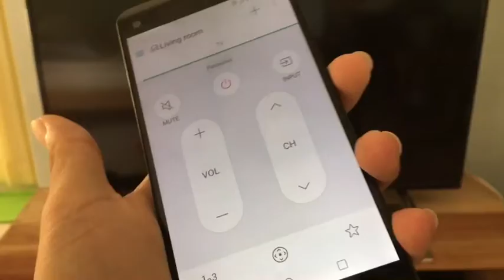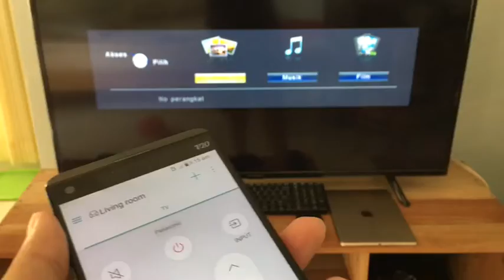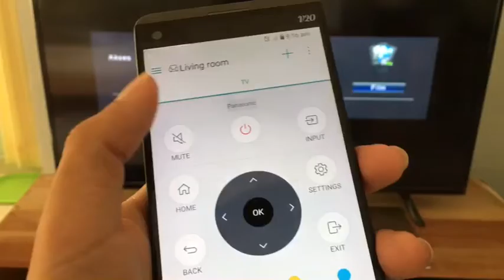Beli Hp Flagship Hanya Untuk Dijadikan Remote TV - Remote Termahal Di Dunia